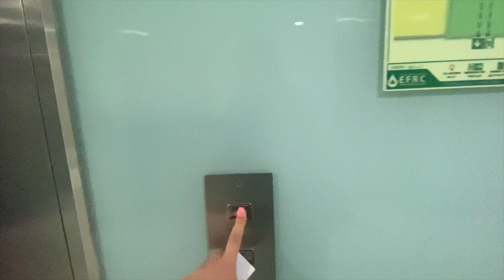DAY IN MY LIFE LIVING IN DUBAI as a 25yo expat! | Morning routine - Office Tour & Night Out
Hey Friends! Welcome to a day in my life living in Dubai as a 25 year-old expat! I'll show you my morning routine, my "commute" to work, and I'll give you a tour of my office :) hope you enjoy it!